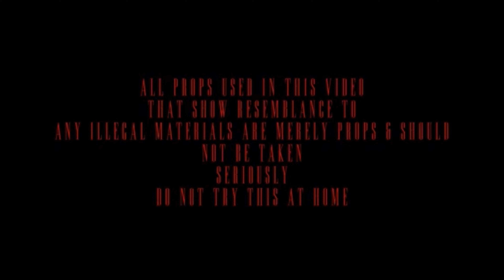DLo ft Quanientos- Death Note (Official Video)